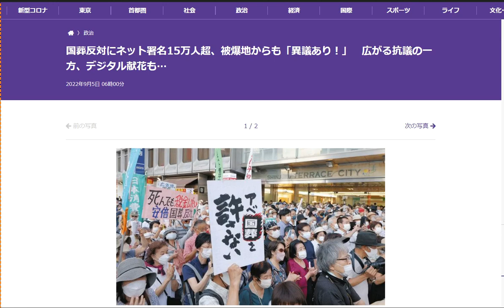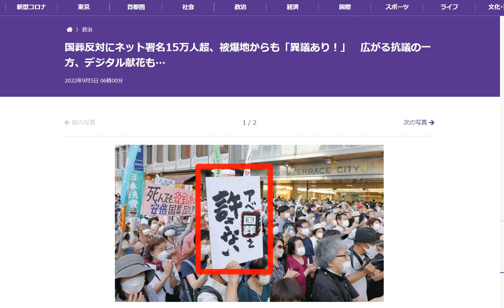東京新聞のＷＥＢ記事の写真がおかしい➡こんなことを新聞社がするか？（笑）捏造